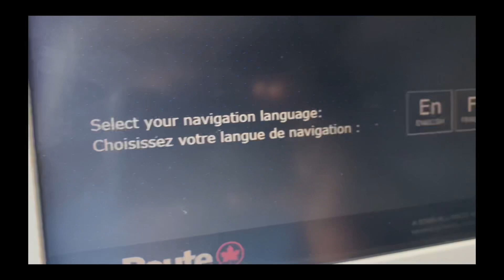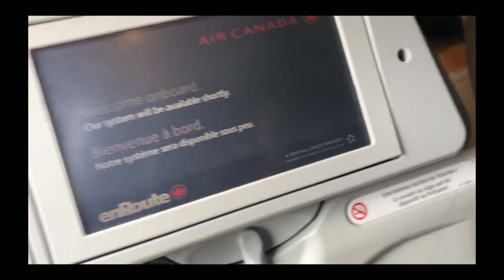Flying AC (Toronto - Washington DC)